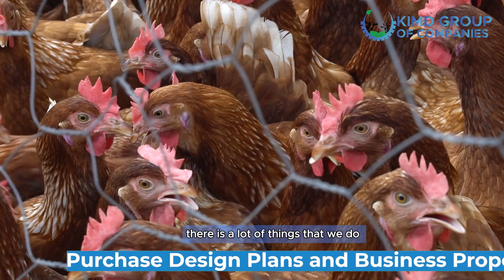How to Construct a Standard 8000 Poultry House | Qualities | 2024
A standard poultry house for layers should possess the following qualities:

1. Adequate Space: The house should have enough space to accommodate the desired number of layers, allowing them to move freely and engage in natural behaviors.

2. Ventilation: Proper ventilation is crucial to maintain good air quality inside the poultry house. It helps to remove excess heat, moisture, and harmful gases while ensuring a constant supply of fresh air.

3. Lighting: Adequate lighting is necessary to stimulate egg production in layers. A well-lit poultry house with a suitable light intensity and duration helps to optimize egg production.

4. Temperature Control: The house should have proper insulation and ventilation systems to maintain an optimal temperature range for the layers. This helps to ensure their comfort and well-being.

5. Nesting Boxes: Layers require nesting boxes where they can lay their eggs in a clean and comfortable environment. Sufficient nesting boxes should be provided, ensuring privacy and minimizing egg breakage.

6. Feeding and Watering Systems: The poultry house should have efficient feeding and watering systems to provide a consistent supply of feed and water to the layers. This helps to meet their nutritional needs and maintain their health.

7. Biosecurity Measures: A standard poultry house should have strict biosecurity measures in place to prevent the entry and spread of diseases. This includes proper cleaning and disinfection protocols, controlled access, and regular health monitoring.

8. Waste Management: An effective waste management system is essential to maintain cleanliness and prevent the buildup of harmful substances. Proper disposal or composting of manure and regular cleaning of the house are important aspects of waste management.

9. Security: The poultry house should be secure from predators, pests, and unauthorized access. Fencing, netting, and secure doors or windows should be installed to protect the layers from potential threats.

10. Easy Maintenance: The design of the poultry house should allow for easy cleaning, maintenance, and repair. This helps to ensure the longevity of the infrastructure and facilitates proper hygiene practices.

These qualities contribute to a healthy and productive environment for layers, promoting their welfare and maximizing egg production.